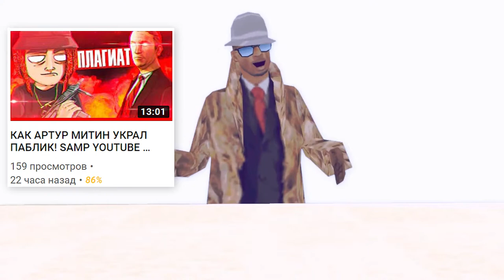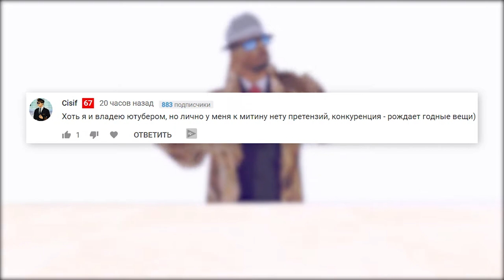☠️ ТВОЙ ЮТУБЕР: "МИТИН НЕ ВИНОВАТ!" // MEETEN SHOW в GTA SAMP